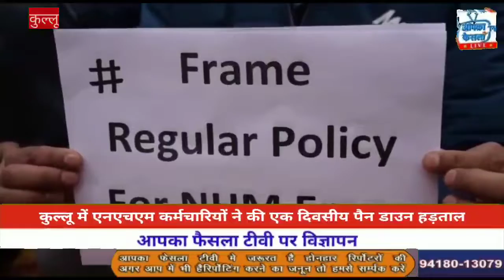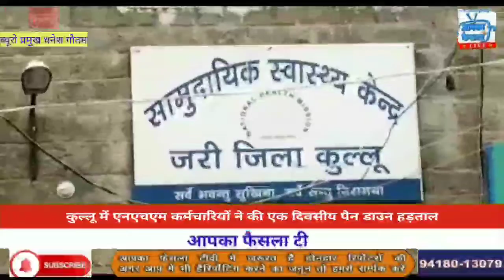कुल्लू में एनएचएम कर्मचारियों ने की एक दिवसीय पैन डाउन हड़ताल